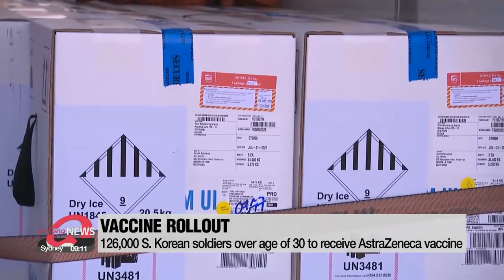126,000 S. Korean soldiers over age of 30 to receive AstraZeneca vaccine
오늘부터 30세 이상 군인 12만6천명 접종

Starting today, some 126-thousand South Korean soldiers over the age of 30 will receive AstraZeneca's COVID-19 shot.
This is two months ahead of schedule... and the defense ministry plans to complete the first dose by the first week of May.
Military personnel working along the DMZ as well as those in the Air Force and Navy servicemembers will be priority groups.
As people aged under 30 in South Korea are excluded from receiving the AstraZeneca shot due to rare cases of blood clots... a vaccination plan for younger soldiers has not been drawn up yet.
In the meantime, Pfizer vaccine doses for 125-thousand people has just arrived in the country.
The latest delivery means there are enough Pfizer shots for a million people in South Korea.

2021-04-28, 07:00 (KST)